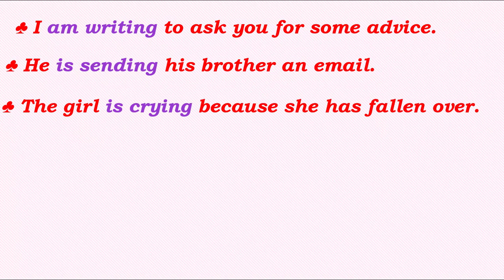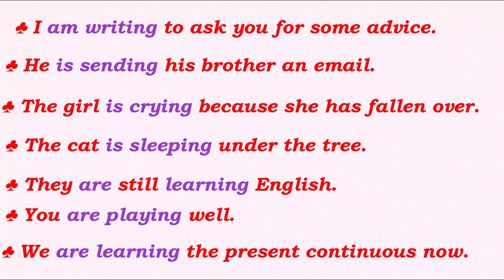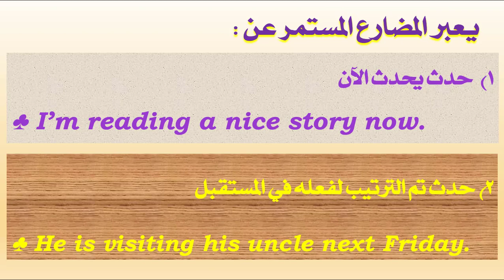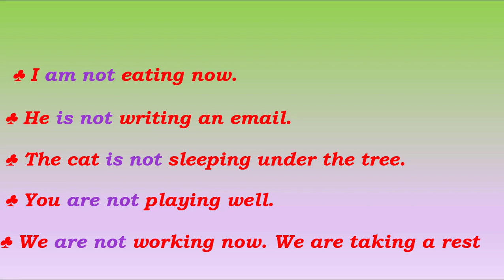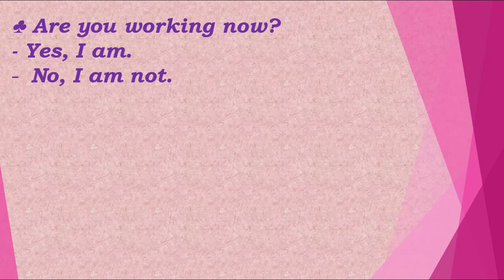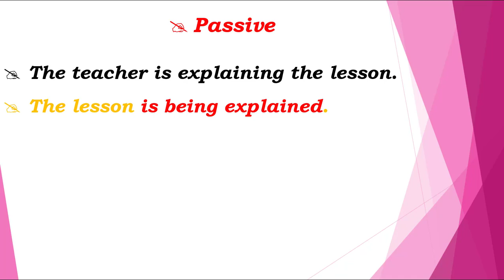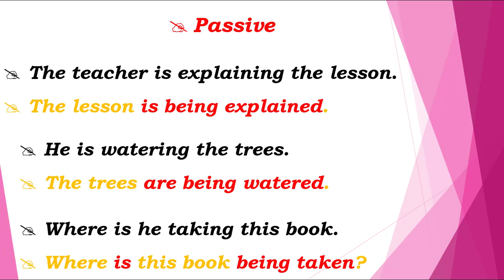present continuous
كيف تستخدم المضارع المستمر بطريقة بسيطة